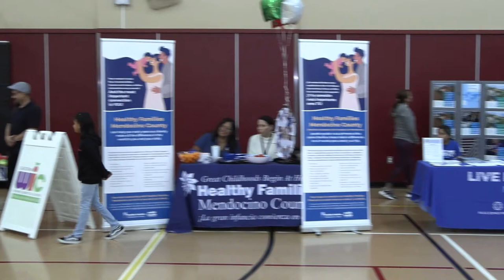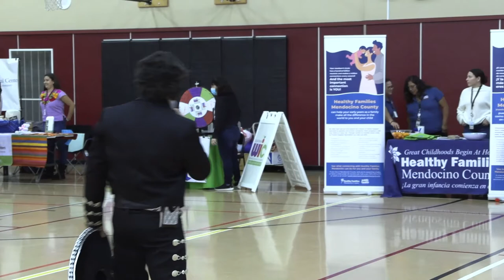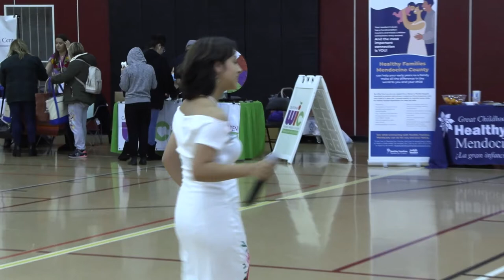David Gonzalez y Vanessa Dominguez Música Ranchera Celebración de la HERENCIA HISPANA en Ukiah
Agradecemos a todos los visitantes y patrocinadores que nos acompañaron en la celebración de la Herencia Hispana en Ukiah.

🔵Agradecemos a Gregorio Prieto por la realización de los vídeos.🔵

🔵Recuerda que nos puedes seguir en nuestra fan page de facebook y nuestro sitio web
Música